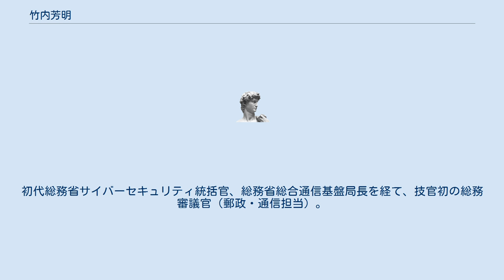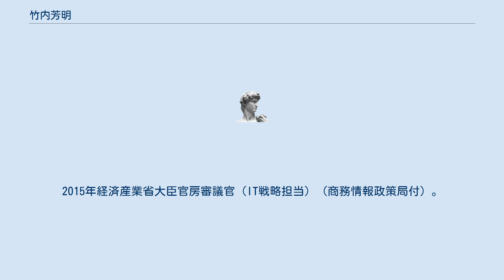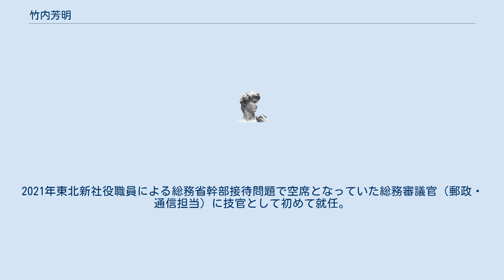竹内芳明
竹内 芳明（たけうち よしあき、1962年3月27日 - ）は、日本の総務技官。
初代総務省サイバーセキュリティ統括官、総務省総合通信基盤局長を経て、技官初の総務審議官（郵政・通信担当）。
 香川県仲多度郡多度津町生まれ。
1982年高松工業高等専門学校電気工学科卒業、東北大学工学部電気系編入学。
1985年東北大学工学部通信工学科卒業、郵政省入省。
 1998年郵政省東北電気通信監理局総務部長。
1999年郵政省電気通信局電波部衛星移動通信課次世代航空通信システム開発室長。
2001年総務省情報通信政策局宇宙通信調査室長。
2003年総務省情報通信政策局研究推進室長。
2006年総務省情報通信政策局宇宙通信政策課長。
2007年総務省総合通信基盤局電気通信事業部電気通信技術システム課長。
 2008年総務省総合通信基盤局電波部移動通信課長。
2010年総務省情報通信国際戦略局技術政策課長。
2011年総務省総合通信基盤局電波政策課長。
2014年総務省東北総合通信局長。
2015年経済産業省大臣官房審議官（IT戦略担当）（商務情報政策局付）。
 2017年総務省総合通信基盤局電波部長。
2018年から総務省サイバーセキュリティ統括官を務め、IoT機器に関する新技術基準策定や、情報開示促進などにあたった。
2020年総務省総合通信基盤局長。
2021年東北新社役職員による総務省幹部接待問題で空席となっていた総務審議官（郵政・通信担当）に技官として初めて就任。